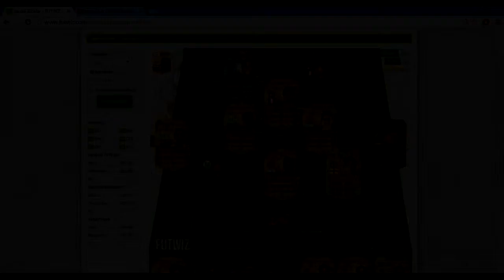FIFA 15| ULTIMATE TEAM- TOTW4 ONLINE HYBRID SQUAD BUILDER Ep.8 IF Naldo, De Gea & Lacazetta w/ Twigg